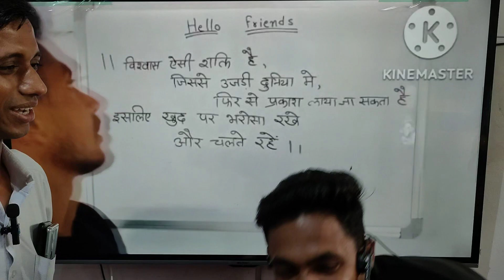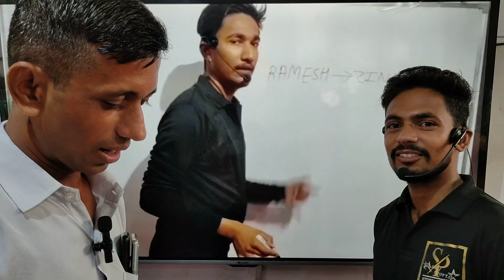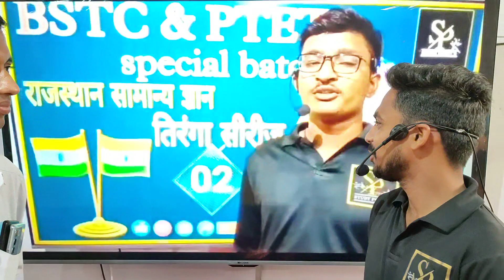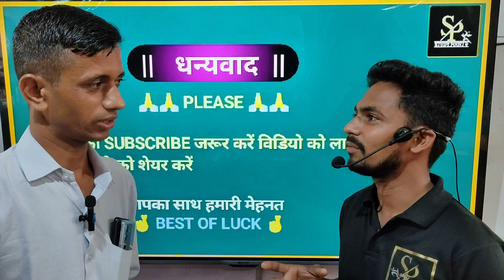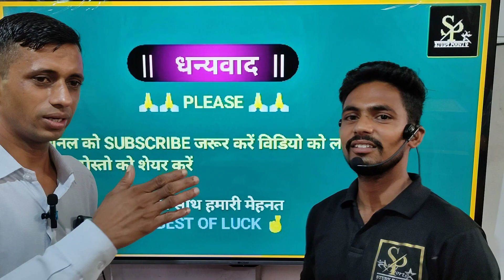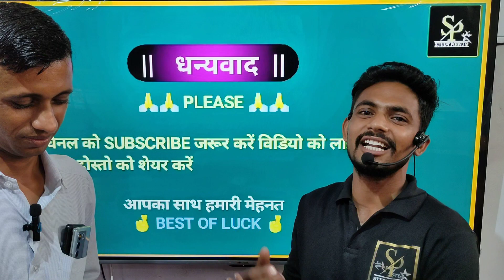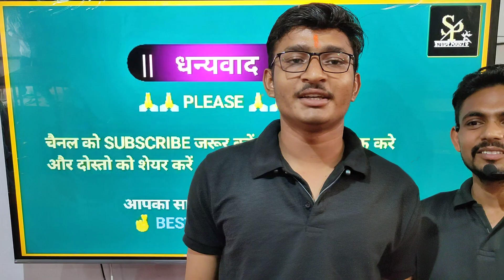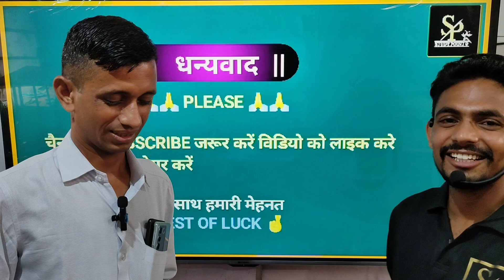Live Subscribers Count | Now 1K + Family | Subscribe Now | Study Point 9। Daily current affairs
मै manohar नए जुनून के साथ प्रतिदिन सुबह 7:30 बजे today_current_affairs की class रोजाना studypoint9 आपके चैनल पर ले रहा हूं आप मुझसे जुड़कर खुद महसुस करेंगे कि आपके ज्ञान के सागर में बढ़ोत्तरी हो रही है क्योंकि इसमें आपको अपनी आगामी सभी प्रतियोगी Exam के लिए मिल रहा है सम्पूर्ण अध्ययन। जो कि आपके सरकारी नौकरी पाने के सपने को साकार करने में सक्षम है

⭐ Top 10 करेंट अफेयर्स प्रश्नोत्तर
⭐ टॉप 10 स्टेटिक Gk
⭐ Question of the day
⭐ Last Class Quick Revision
⭐शिक्षा, साहित्य, आर्थिक योजनाएं
🎯 Video Quary

👉 Pdf पाने के लिए 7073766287 पर 49 रुपए payment करे और PDF WhatsApp या telegram channel पर screenshot भेज कर प्राप्त करे

Daily Current Affairs | current affairs revision | Kumar Gaurav sir

दोस्तों यह जो फूल पत्ती वाली करेंट अफेयर्स क्लास { कुमार गौरव सर } द्वारा कराई जा रही है उसकी रिवीजन क्लास है जिसमे हमने बहुत ही सटीकता के साथ आपके समय को ध्यान में रखते हुए यह वीडियो बनाया है आप इसको जरूर देखें साथ में चैनल को भी जरूर सब्सक्राइब करे 🙏🙏

daily_class

और इसी जुनून के साथ आगामी सभी प्रतियोगी परीक्षाओं की तैयारी को और मजबूत बनाने के लिए India_Current_Affairs" की Daily_Class ली जा रही है। इस क्लास में आप नियमित रूप से भारत से संबंधित वह जानकारियाँ प्राप्त कर सकते है जो आपकी हर प्रतियोगी परीक्षा के दृष्टिकोण से बहुत उपयोगी होगी!

Kumar Gaurav handwritten notes current affairs